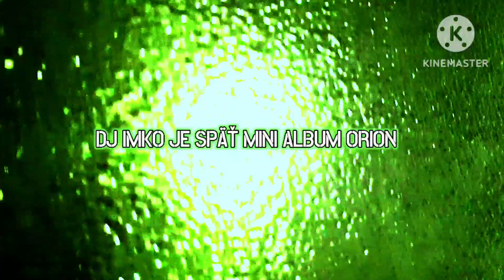DJ IMKO - NOVÝ ALBUM TRAILER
DJ IMKO JE SPÄŤ v mini albume ORION dátum vydania čoskoro... spať do elektroniky a ideme na to! zelená farba 🟩